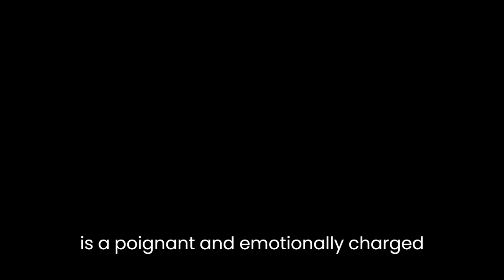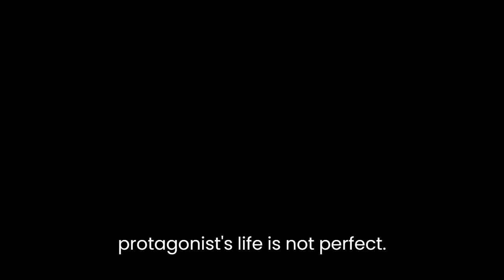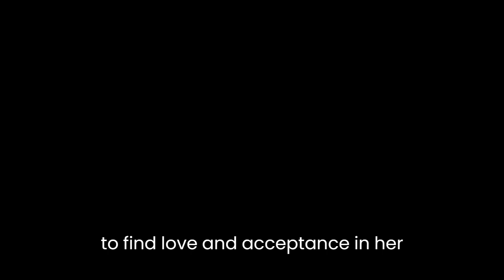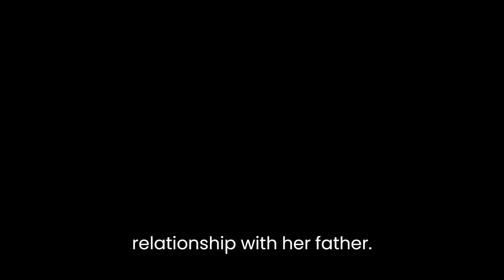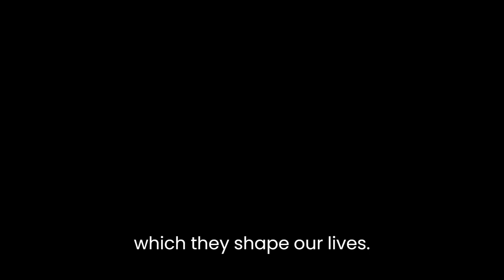"Daddy's Girl" By Charlotte Vale Allen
"Daddy's Girl" by Charlotte Vale Allen is a poignant and emotionally charged short story that explores the complex dynamics between a father and his daughter. Through the perspective of the protagonist, the story delves into themes of love, loss, and the lasting impact of familial relationships.The narrative begins with an immediate sense of foreboding as the protagonist, a young woman, reflects on her childhood memories of her father. It is evident from the beginning that her father holds a significant place in her heart, as she refers to herself as "Daddy's girl." This term of endearment establishes a deep emotional bond between them, setting the stage for the emotional journey that unfolds.As the story progresses, it becomes clear that the father figure in the protagonist's life is not perfect. He has flaws and shortcomings, which the protagonist acknowledges and accepts. She vividly recounts moments of disappointment and frustration, revealing the complexities of their relationship. However, it is her unwavering love and loyalty towards her father that shine through, emphasizing the depth of their connection.The author employs rich and evocative language to convey the protagonist's emotional turmoil. The use of sensory imagery heightens the intensity of the narrative, allowing readers to empathize with the protagonist's experiences. Through the protagonist's introspection and vivid descriptions, readers gain insight into her emotional state, capturing the essence of her complex relationship with her father.One of the central themes explored in the story is the lasting impact of parental relationships. The protagonist's unconditional love for her father is contrasted with her struggles to find love and acceptance in her romantic relationships. This juxtaposition highlights the significance of the father-daughter bond and suggests that early experiences with parents can shape one's approach to future relationships.Another notable aspect of the story is its exploration of grief and loss. As the protagonist grows older, she experiences the inevitable loss of her father. The author skillfully depicts her grief, portraying the emptiness and longing she feels after his passing. This exploration of grief adds another layer of emotional depth to the narrative, underscoring the enduring impact of the father-daughter relationship.Ultimately, "Daddy's Girl" is a deeply introspective and emotionally charged short story that examines the complexities of familial love. Charlotte Vale Allen's powerful storytelling draws readers into the protagonist's world, allowing them to navigate the intricacies of her relationship with her father. Through its exploration of themes such as love, loss, and the lasting impact of familial bonds, the story offers a poignant reflection on the human experience and the profound influence of parental relationships.With its well-crafted narrative and nuanced characterization, "Daddy's Girl" leaves a lasting impression on readers, evoking a range of emotions and inviting introspection. It serves as a reminder of the power of familial connections and the ways in which they shape our lives.